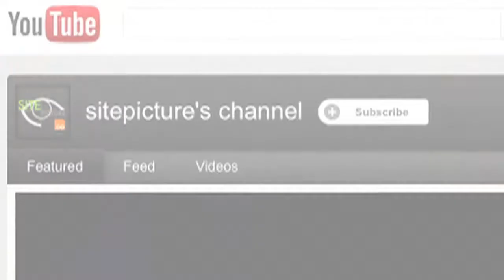Max Michel Interview with BJ Norris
Check out an exclusive video with BJ Norris, Speed Shooting Champion @ the 2012 US Steel Shoot.

Subscribe to our channel and join us on our site all for free to get weekly updates of the latest videos featuring the top shooters, the best competitions, and the hottest products from the companies you know and trust" EVERY FRIDAY @ 1700.